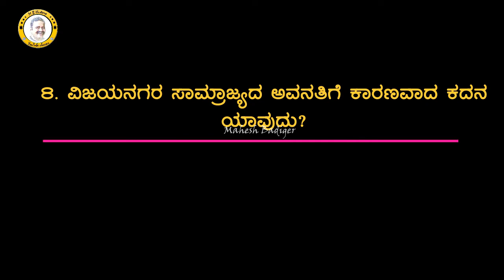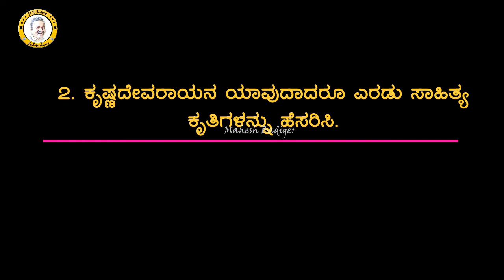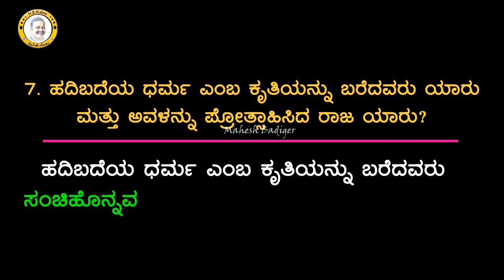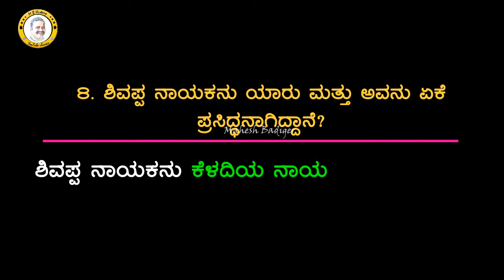ಅಧ್ಯಾಯ 5.4 ವಿಜಯನಗರ ಸಾಮ್ರಾಜ್ಯ ಪ್ರಶ್ನೋತ್ತರಗಳು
PUC II year
Chapter 5.4 Vijayanagar Kingdom Questionnaires